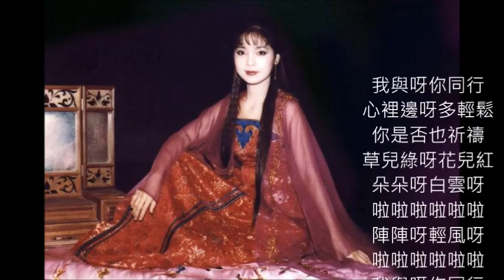鄧麗君 心裡多輕鬆 朱慧珍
音響不好...只是存個留念..謝謝